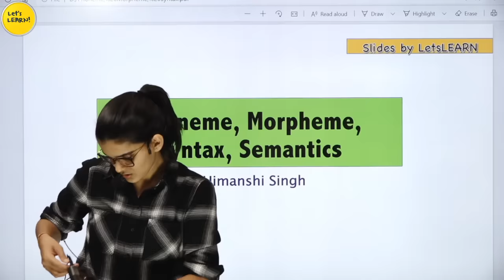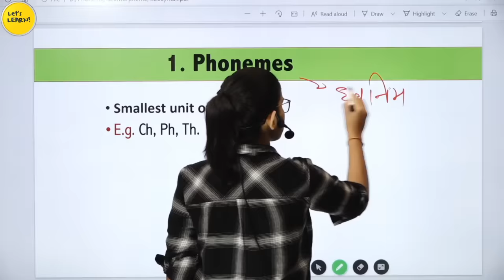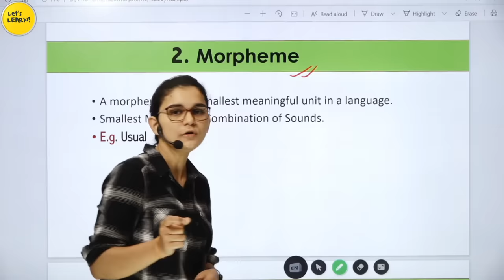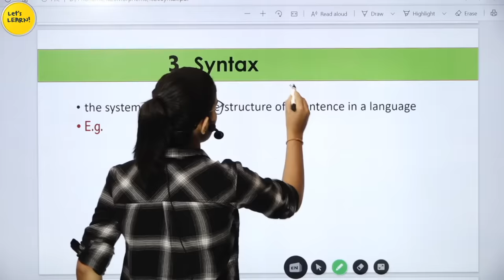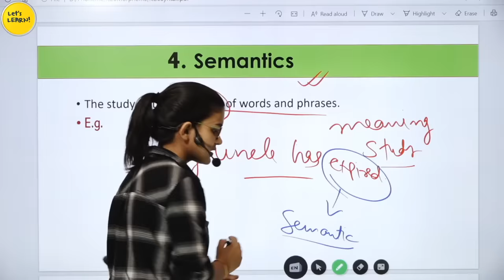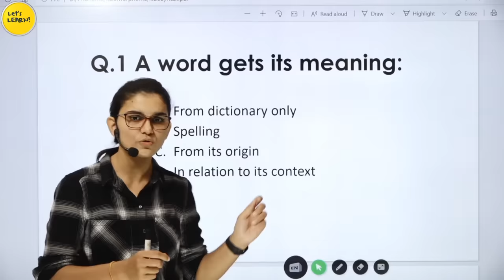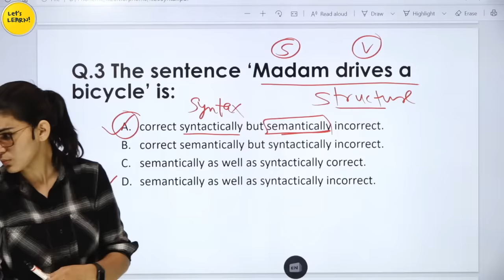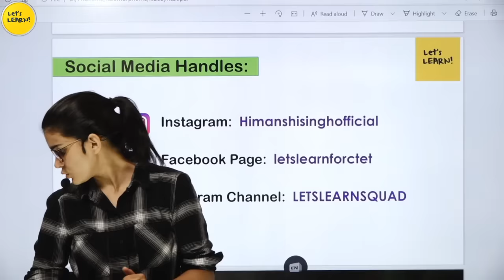What is Phoneme, Morpheme, Semantics, Syntax| English Pedagogy for CTET/MPTET -2020 | Chapter-10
Hello friends, this is Himanshi singh from Let's LEARN. Iss video mein humne discuss kia hai CDP (Child Development & Pedagogy) Mock Test for CTET, DSSSB, KVS, MPTET, HTET, AWES, STETs.

1. NIOS Videos by Himanshi Singh

2. CDP Chapters for CTET

3. All Teaching Methods in One Video

4. Learning Disabilities for CTET/KVS

5. EVS Live Sessions for CTET/UP-TET/KVS

6. EVS NCERT Final Revision in 3 videos

7. English Pedagogy Live Sessions

8. Hindi Pedagogy Live Sessions

10. All Important theories of CDP in one video

11. Important CDP live regarding all the concepts for CTET

12. CDP Questions for CTET/KVS/HTET/REET

1. EVS PDF in English

2. EVS Pdf in Hindi Shared by Mahesh Chandra

3. Science notes for CTET & KVS Shared by SaiKrishna

Links of Amazon & Flipkart:

1. Saroha Publication EVS Book

2. CTET English Pedagogy Book

3. R.Gupta Practice Set

4. Pearson Publication CDP